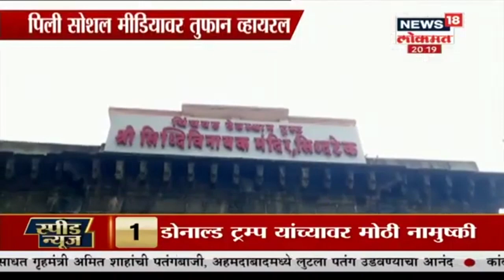Special Show : काय आहे आजोबा पर्वताचे रहस्य ? | News18 Lokmat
WeirdFacts Coronalatestupdate MarathiNews News18Lokmat LiveMarathiNews मराठीताज्याबातम्या सीतामातेने लव कुश यांना कुठे जन्म दिला ? वाल्मिकी महर्षिची वास्तव्य कुठे होतं आणि त्यांची समाधी कुठे आहे याची उत्सुकता अनेकांना असते. हे रहस्य दडलंय आजोबा पर्वतावर. पहा हे तर अजबच ! कार्यक्रमात News18 Lokmat वर